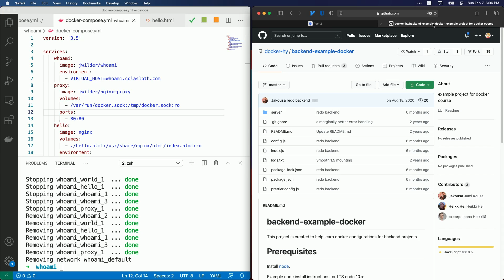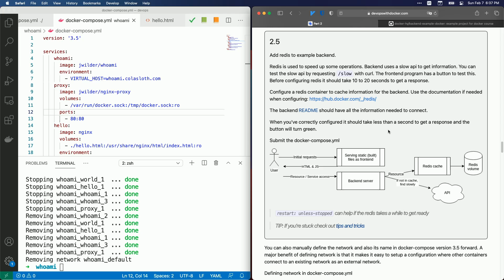Intro Docker Partie 2 Ex 2.5